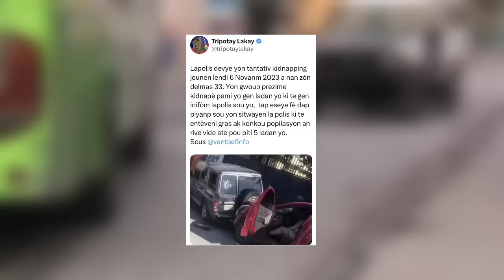Video izo kap kriye, yo tire frèl delma 33, men video a plizyè kadav